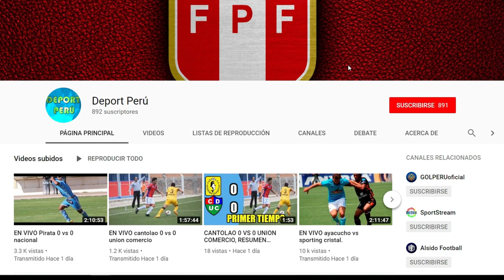Pirata FC vs Sport Boys EN VIVO , fecha, hora, canal y todo lo que debes saber